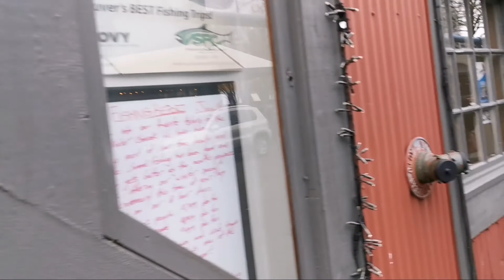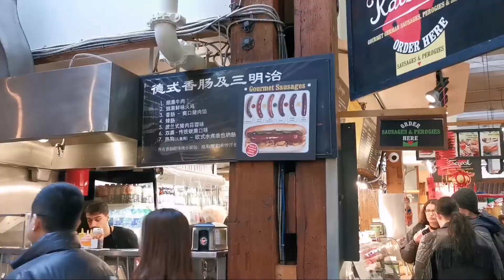Granville Island day with Mama and Papa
We visited Granville Island again with Mama and Papa. Parking was not hard to find.
We ate lunch inside the market. It was quite crowded, hard to find a seat. Ice cream was really good. :-)